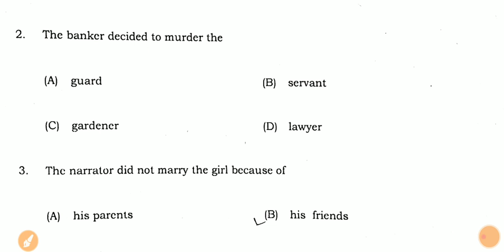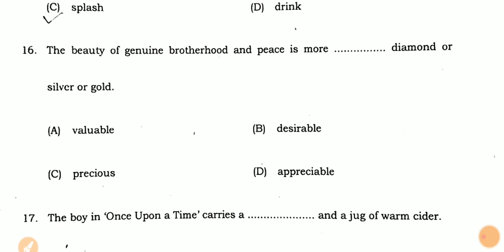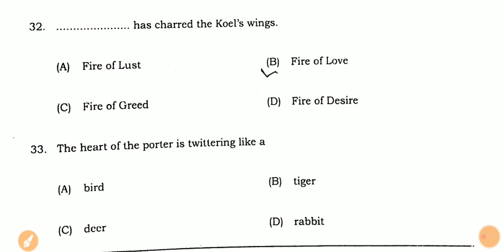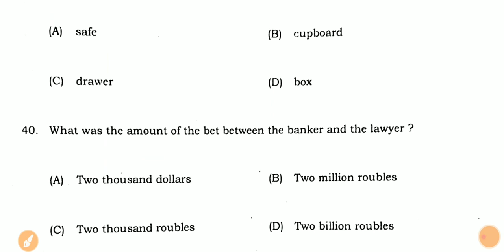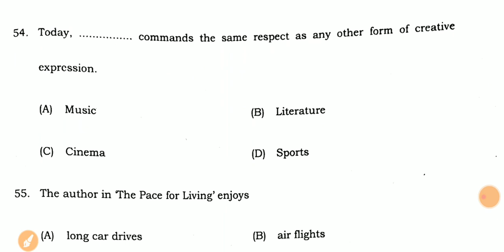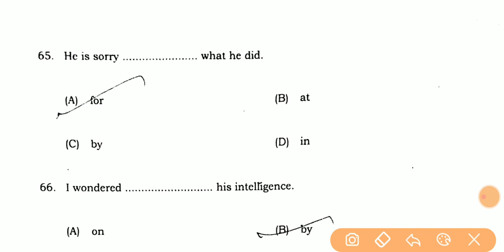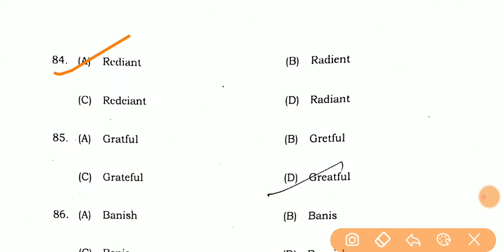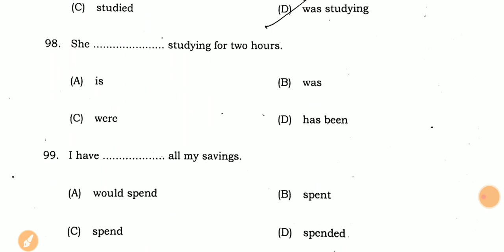10th English Answer key 2021 || 2nd sitting English Objective Solution 2021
10th English Answer key 2021 || 1st sitting English Objective Solution 2021

Hello everyone welcome to all of you in Buddha classes Official .